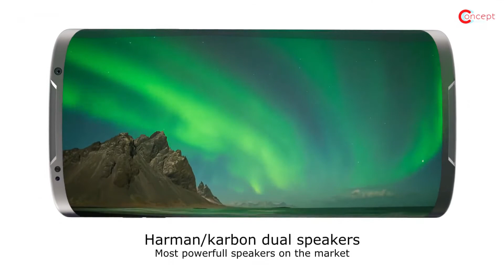Samsung Galaxy S8 all you need to know